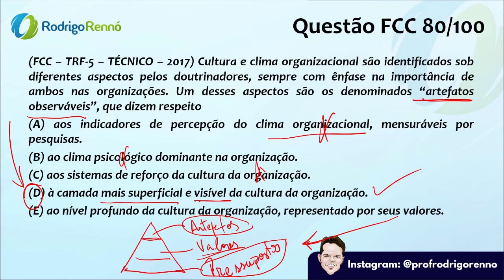100 Questões FCC / Níveis da Cultura Organizacional / Dica 80 / Prof. Rodrigo Rennó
【 Cursos Abertos】
✔ PDF + Vídeo Aulas